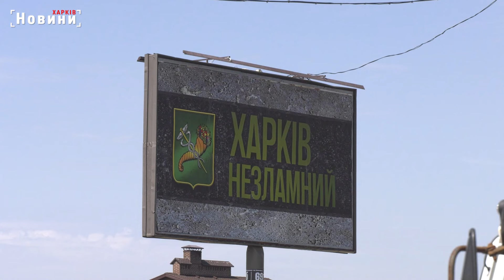Ворог зруйнував ще на початку вторгнення: у Харкові досі триває відновлення контактної мережі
Масштаби руйнувань і збитків, які завдали війська РФ Харкову, величезні. Наслідки обстрілів ліквідовують кожного дня. Триває і відновлення контактної мережі тролейбусних ліній, які пошкодив ворог ще на початку вторгнення. Де сьогодні ведуться ремонти та скільки ще залишилось відновити контактної мережі - далі в сюжеті.